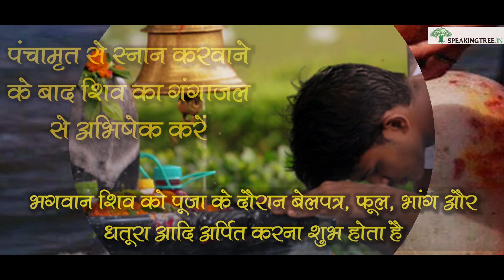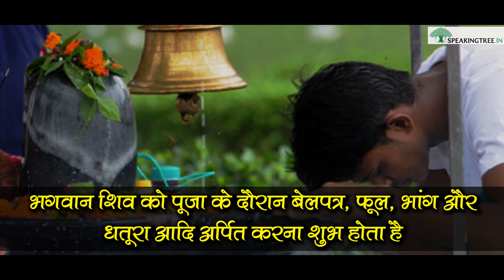महाशिवरात्रि के दिन इस तरह करें शिव पूजन । Maha Shivratri 2024 Pujan Vidhi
हिन्दू मान्यताओं के अनुसार महाशिवरात्रि के दिन पूरे विधि-विधान के साथ शिव पूजन करने से महादेव बहुत ही जल्द अपने भक्त की मनोकामना पूर्ण करते हैं।